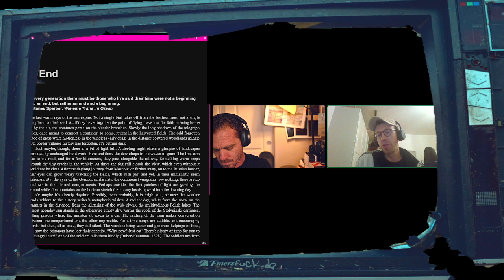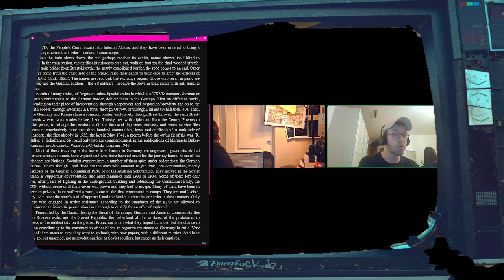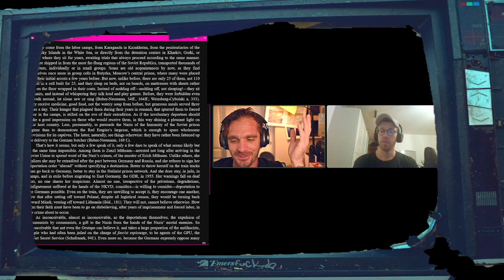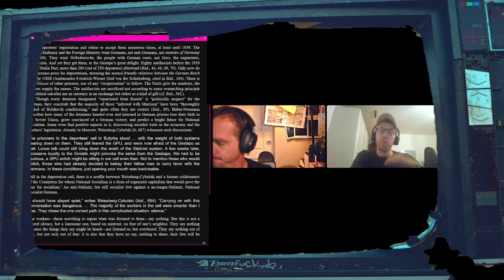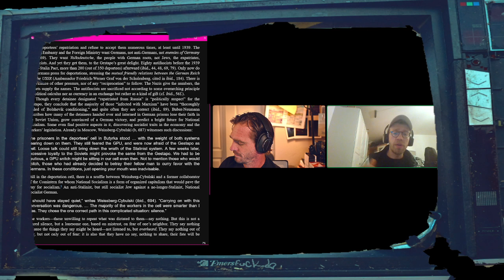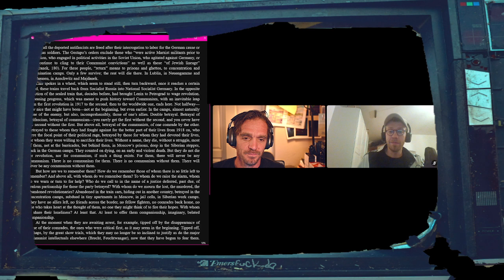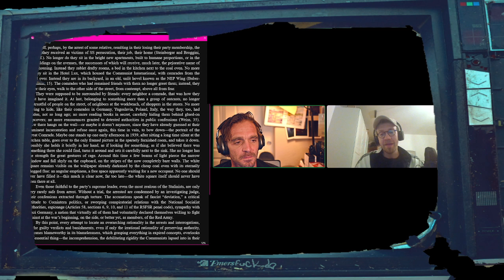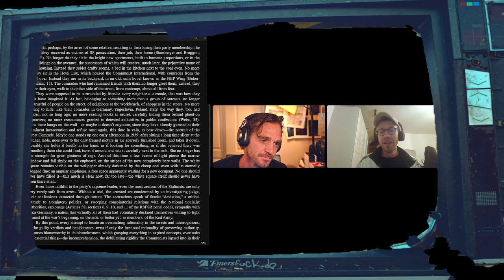Bini Adamczak's Yesterday's Tomorrow with Rudi!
Rudi joins as we begin to read this book that calls into question many things that today's "Left" seems to ignore! It's a great book, and I'm happy that he turned me on to it!!